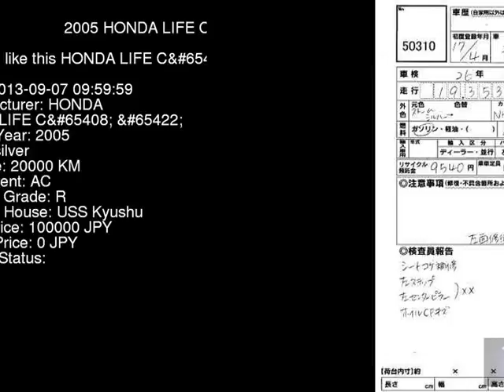2005 HONDA LIFE C_ JB7